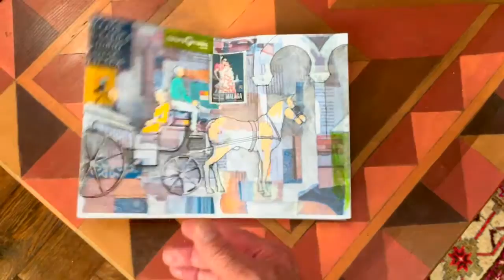Malaga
in 2019, my partner and I spent Christmas in Malaga. As this concertina illustrates, you"d never guess we were in the middle of winter